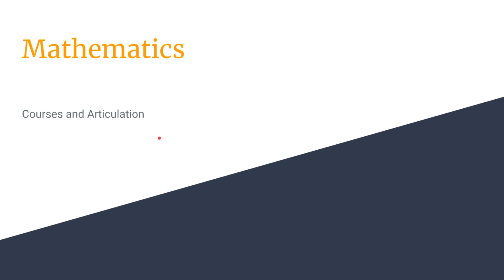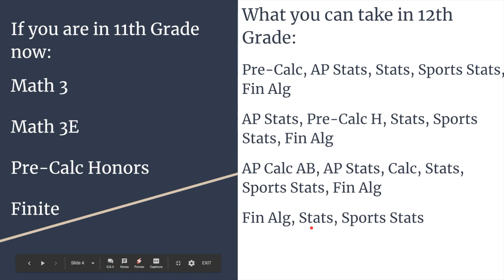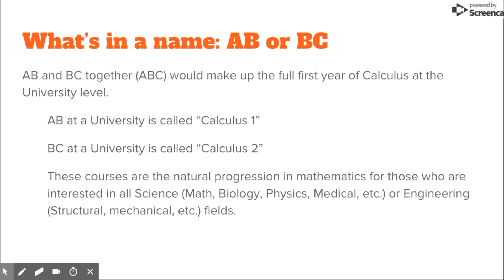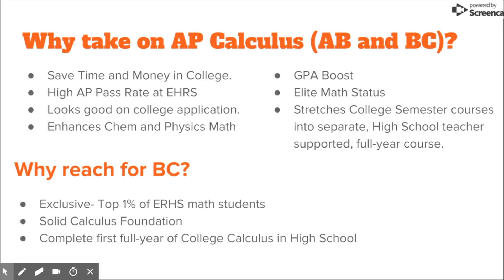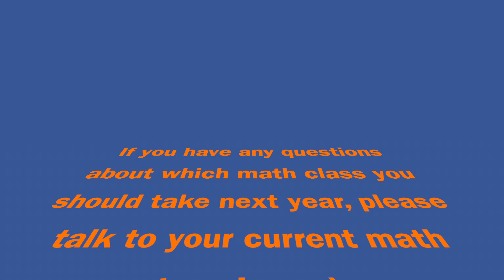ERHS Math Course Selection 2019 2020